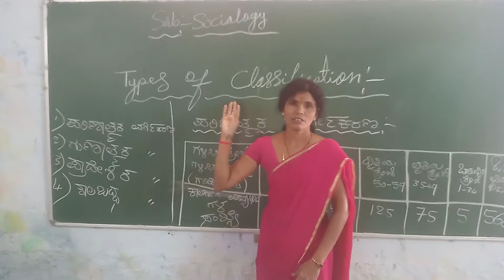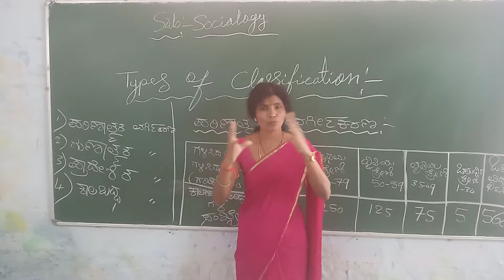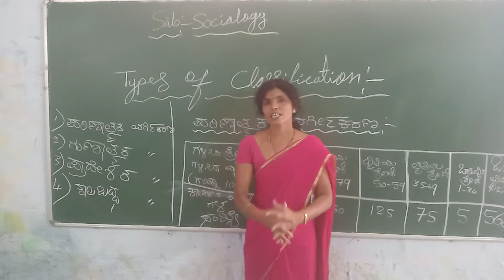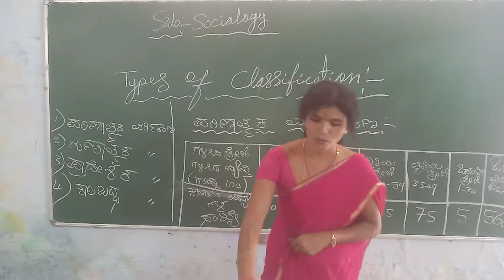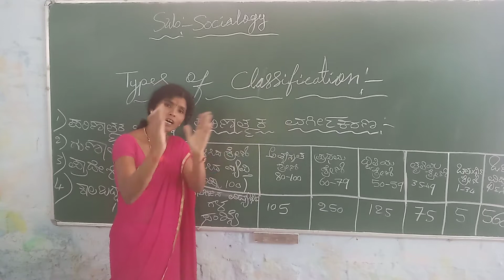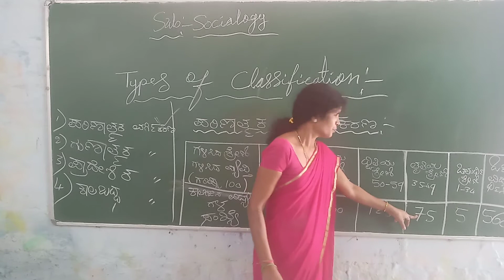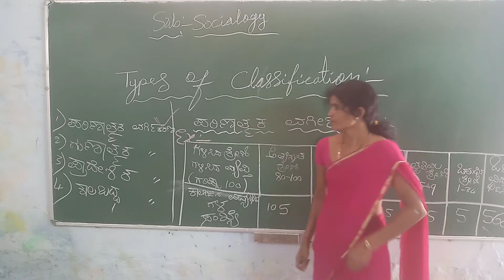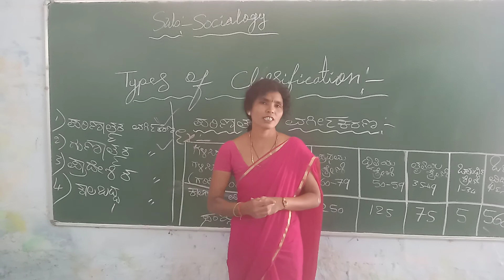KAWUB | B A 5th semester Sociology | types of classification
3rd chapter